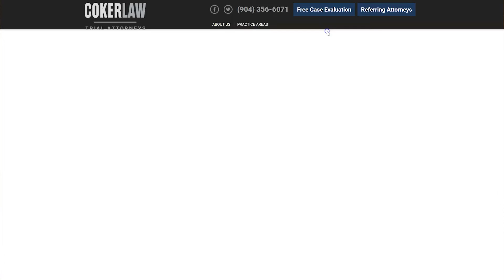What Does it Mean That Florida Is a No Fault State?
We hear it all the time, “Florida is a no-fault state.” But what does that mean and can drivers be liable for damages in a crash? Coker Law Trial Attorney Chase Sorenson is here with the answers to these questions and more. Watch the video to find out.

About Us:

Coker Law is Jacksonville, Florida’s elite team of Trial Attorneys dedicated to representing clients who have been seriously injured or suffered significant loss since 1976.